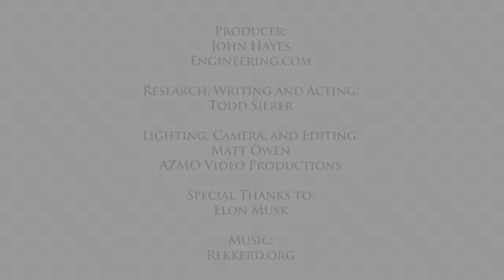Elon Musk Who's Better Engineers or Scientists